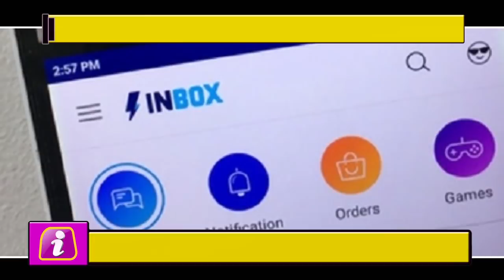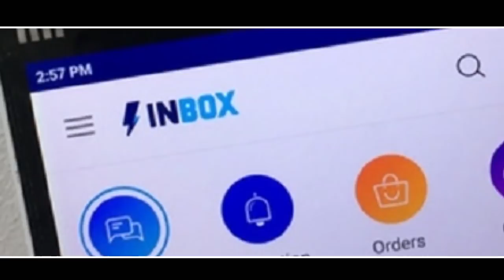Paytm को बना लीजिए WhatsApp, लॉन्च हुआ पेटीएम का Chating Feature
Paytm launched its new messaging feature. Now Patial users will also be able to chat like Whatsapp. With this, the media can also be shared. PetiM has given these new features the name of 'Inbox'. This messaging platform of PetiMe comes with end to end encryption, just like Whatsapp.